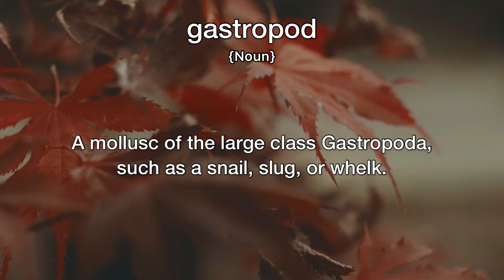Gastropod Meaning | Definition of Gastropod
- What is the meaning of Gastropod
- What is the definition of Gastropod
- How to pronounce Gastropod